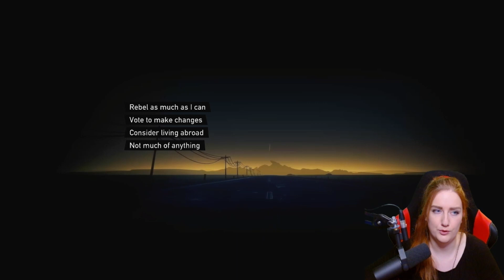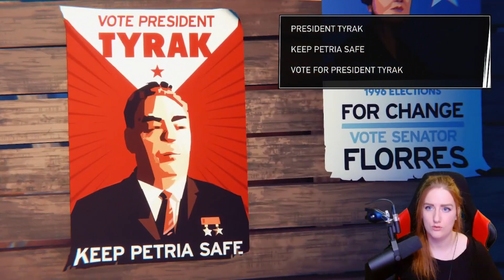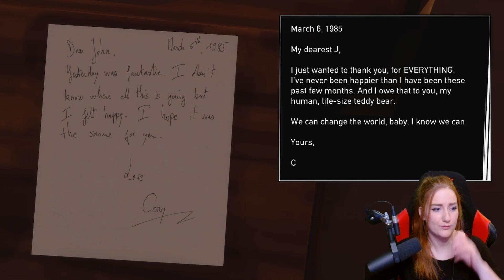ON THE ROAD AGAIN | Road 96 [Pt 1]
Heya!
It is high time we go on a roadtrip in Road 96. This game has been out for a little while now. I just haven't gotten around to playing it. UNTIL NOW! We somehow succesfully did a first playthrough of this roadtrip. Next time we will see what episode 2 has to offer us, and we will see what different paths there are in this game! I am curious, I hope you are too!